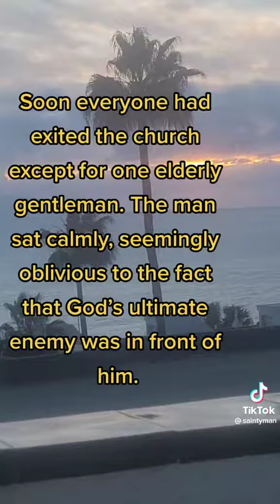Devil Woman joke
Adult humor